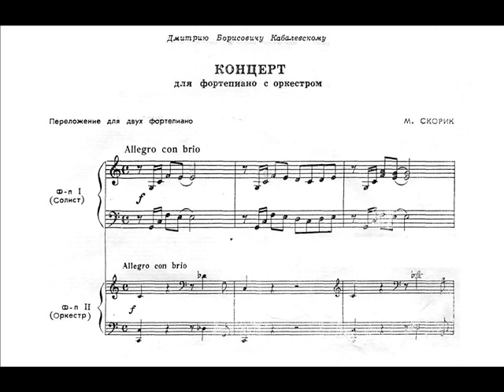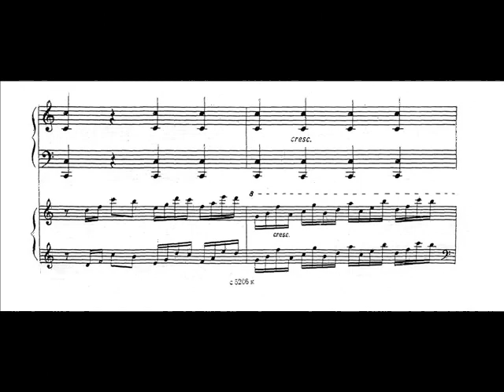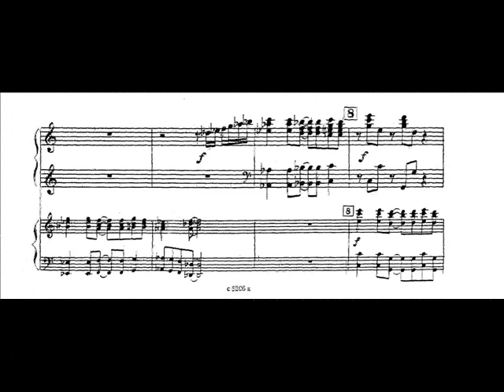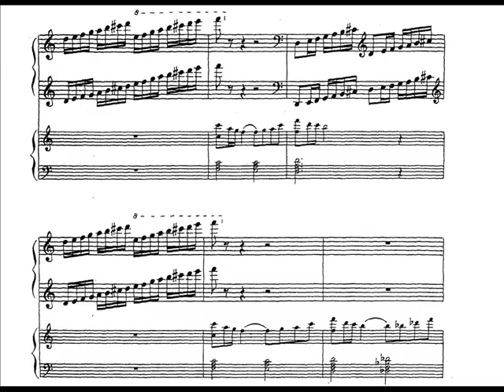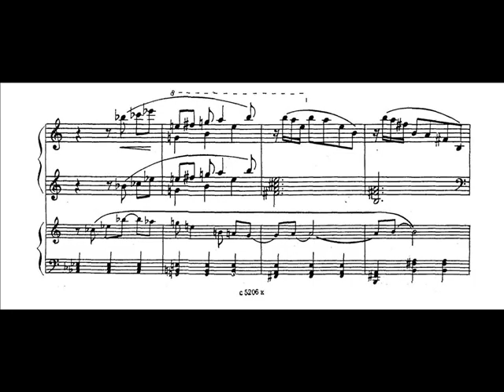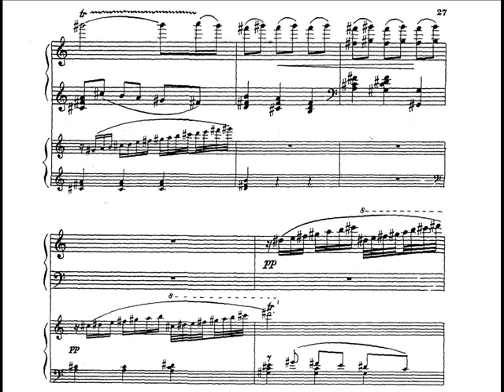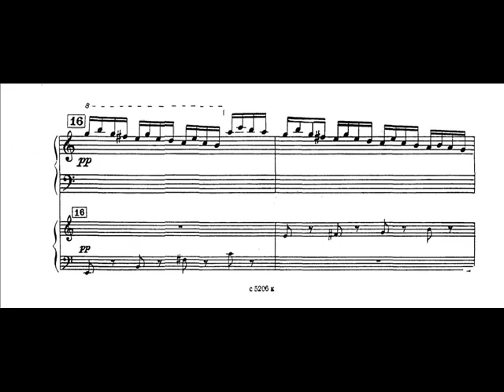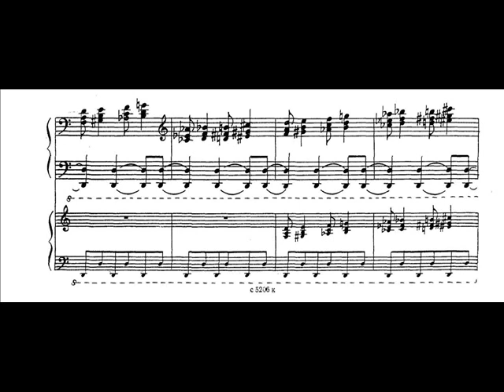Miroslav Skorik - Piano Concerto No.1